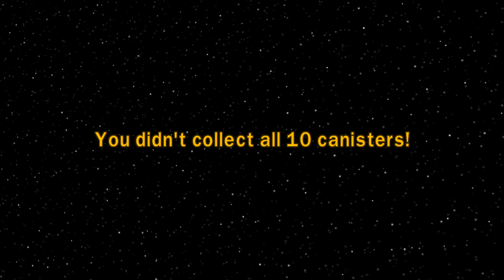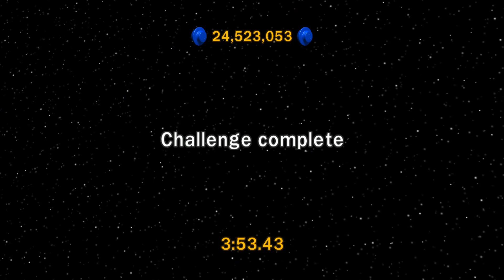Let's Play LEGO Star Wars: The Complete Saga - Episode 58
I owned LEGO Star Wars: The Video Game on PS2 many, many years ago. Ever since then, I, and my mother, have been huge fans of the LEGO games. Well, these particular types of LEGO games that is. When we got a PlayStation 3, we eventually picked up multiple LEGO games. Including, LEGO Star Wars: The Complete Saga. For years, I dreamed of recording myself playing the game. Now, that time has come. It has been quite a few years since I last really played this game. However, memory sticks with you, and this will be an adventure of nostalgia and straight up fun. That is what a LEGO game is all about, fun.

So yes, it's important to note that this is not a "Blind" Let's Play, hence why it's not in the title. I played a butt ton of this game in the past, and while I may brain fart many times during the LP, that doesn't mean I don't know what I'm doing...most of the time.

My LEGO Star Wars: The Complete Saga Let's Play's goal is to reach 100% completion. Quite a task given these LEGO games are modern day collectathon titles. It will be a longer LP than my usual short LP, but it certainly won't be extremely long. Especially at roughly 35 minutes per episode. My usual formula these days. That means collecting millions of studs to purchase all available characters, vehicles, hints, and extras. Collecting all 160 Gold Bricks, collecting all 10 Minikits in each of the six chapters for each of the six Episodes, collecting all 10 Challenge (blue) Minikits for every chapter, finding every single Power Brick, and of course, completing the "True Jedi" for each level. As well as playing with a majority of the characters once or twice, to show them off, completing each Episode's Bonus stages, and all of the other bonus stages available. That's a lot to accomplish, but it will be very fun and addicting.

This game has almost nothing wrong with it. However, one thing that I do personally feel is an issue (With any game), is the "infinitely spawning enemies" deal. It is everywhere in this game, and does cause me some frustration throughout the LP. So keep that in mind when coming into it.

One final thing that I should note here, is that this is the PC version of the game, running off of Steam. I am using an Xbox 360 controller to play it. Which I received in the mail the same day I started the LP.

Anyways, that about sums it up for this current Let's Play! Feel free to suggest other games you'd like to see me LP in the comments below.

The next LEGO game I plan to LP is LEGO Batman.

Recording Software Used: Bandicam
Microphone/Headset: Turtle Beach PX22's
Control Setup: Xbox 360 Controller (Wired USB)